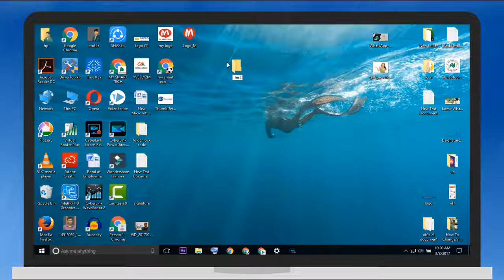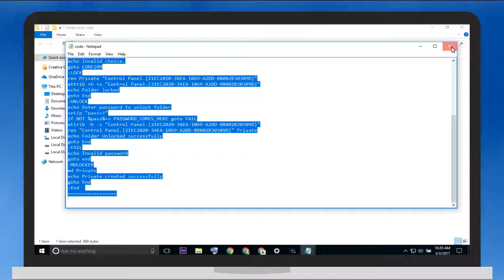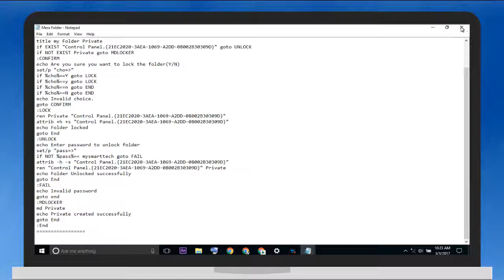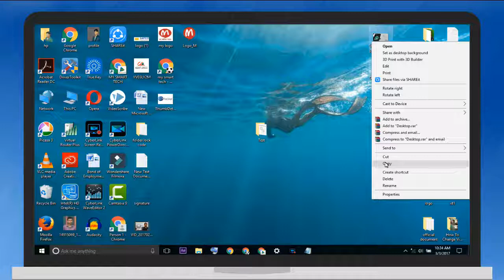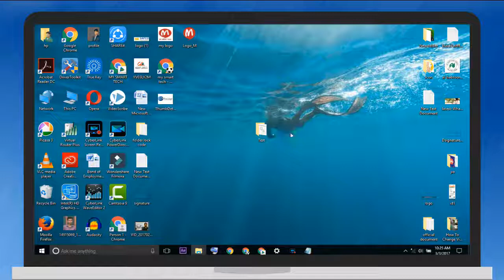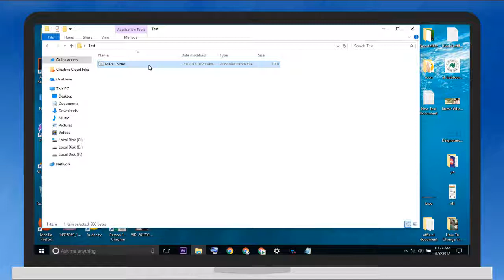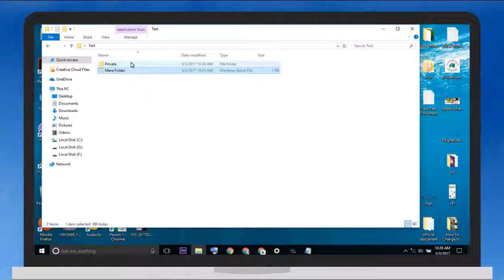How to Lock folders on Windows 10 | Create Password Locked Folders on Windows 10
This video is about How to Lock folders on Windows 10 .How to Password Protect folders on Windows 10
Create Password Locked Folders on Windows 10
Lock Folder in Windows 10?
पी. सी. पर फोल्डर पर पासवर्ड कैसे लगाते है